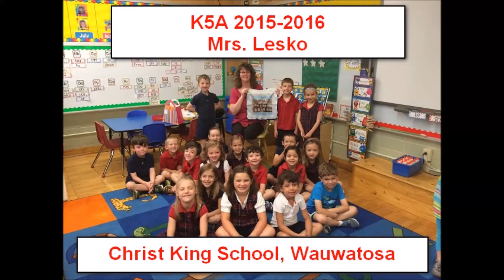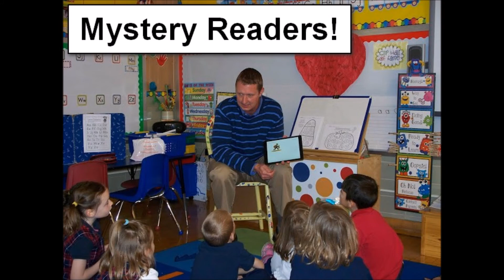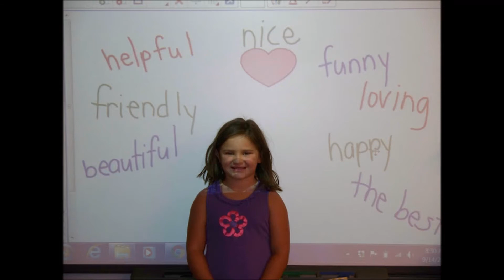K5A 2016 Class Movie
Christ King K5A 2015-16 slideshow. Thanks to Mrs. Lesko!